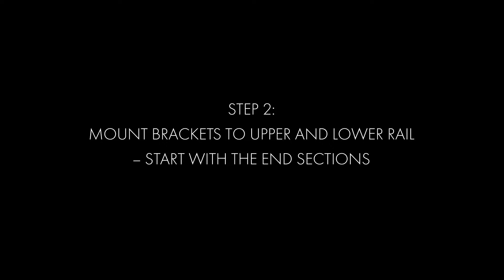Folding shelves vehicle installation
How to install the Modul-Express folding shelves from Modul-System in a vehicle.